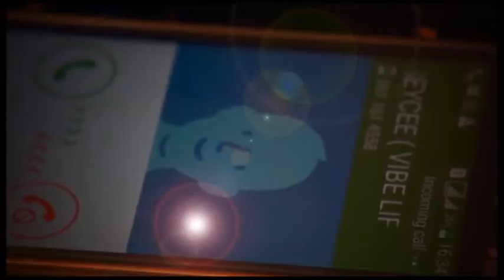Vibe Life-Pearl Thusi (Official Music Video)